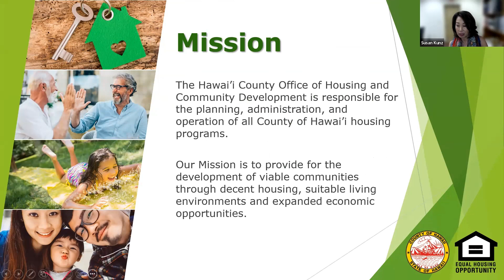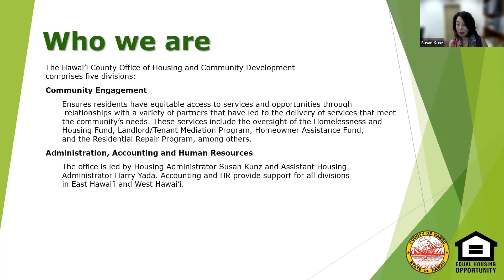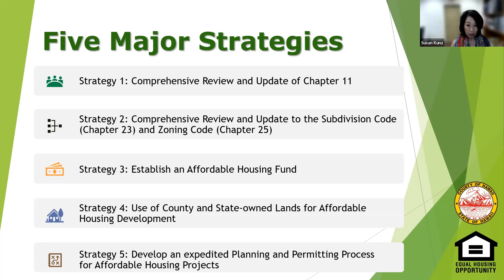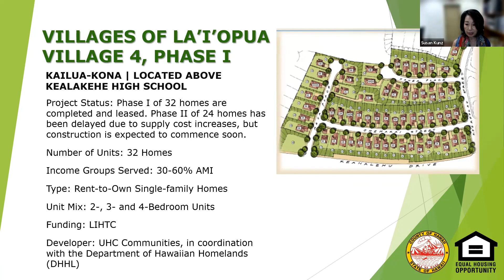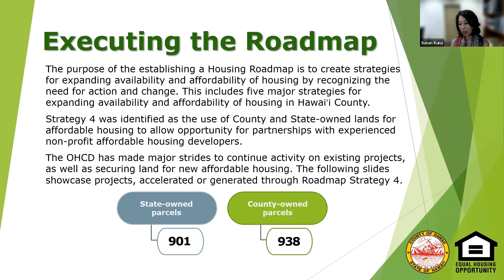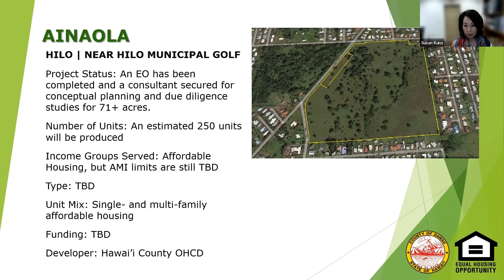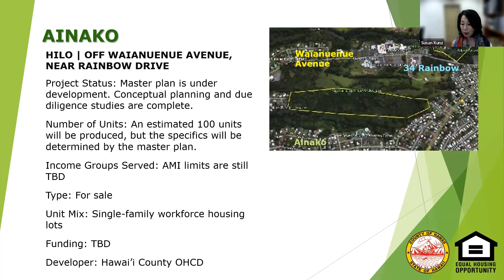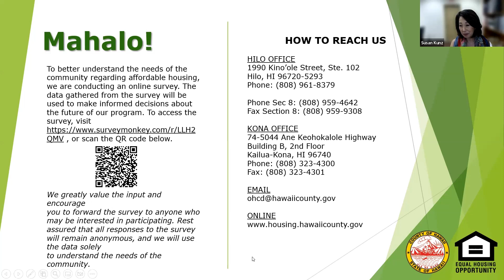Susan Kunz, Housing Administrator, HI County OHCD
Our presenter this month is Susan Kunz, Housing Administrator for the County of Hawai`i, Office of Housing and Community Development (OHCD).  Susan has extensive experience with over 21 years in the public and non-profit sectors. The OHCD is responsible for planning, administration, and operation of all the County of Hawai`i housing programs.  Their mission is to provide for the development of viable communities through decent housing, suitable living environments and expanded economic opportunities.  Susan shared some of the many initiatives OHCD is undertaking and how Going Home Hawai`i is aligning efforts with OHCD.

HI County Office of Housing and Community Development (OHCD)

The Consortium is a program of Going Home Hawai`i, a 501(c)3 nonprofit whose mission is to assist justice-involved Hawai'i Island men, women, and youth with reintegration into community life through employment, education, housing, and appropriate services. "No New Crimes, No New Victims."